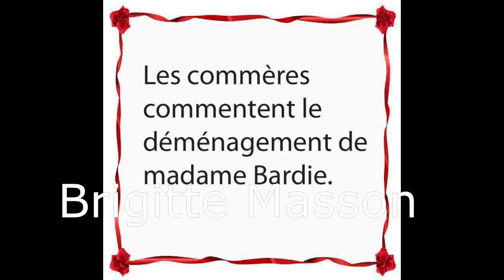Diaporama Les commères parlent du déménagement de madame Bardie 09 23 film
Les commères parlent du futur déménagement de madame Bardie.
« Toute ressemblance avec des faits et des personnages existants ou ayant existé serait purement fortuite et ne pourrait être que le fruit d'une pure coïncidence ».

Bonjour, madame Trucmacho.
Bonjour, madame Talibane.
Vous avez le sourire aujourd’hui.
Oui. Je suis heureuse.
Cela me fait plaisir. Vous le méritez.
J’ai appris que madame Bardie va déménager.
* Oups ! Glumplr. Ah bon ? Vous en êtes certaine ?
Ma rivale va vivre loin d’ici. (En aparté) : Pour moi, c’est super.
AAAArrrhhh !!! (En aparté) : quel malheur pour moi !
Elle va partir le mois prochain.
Déjà ? Mais comment le savez-vous ?
Je connais quelqu’un qui est bien placé.